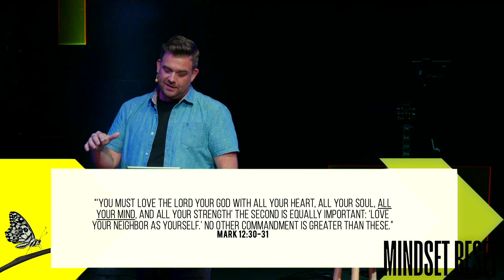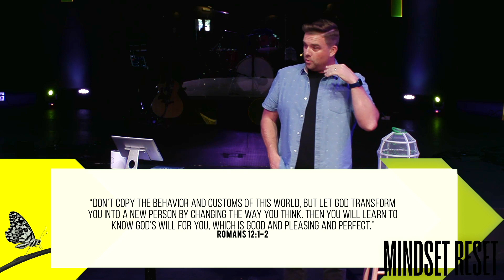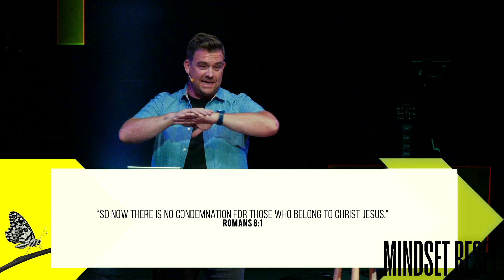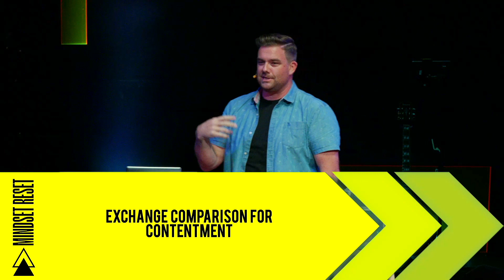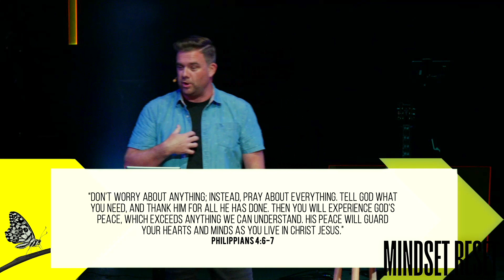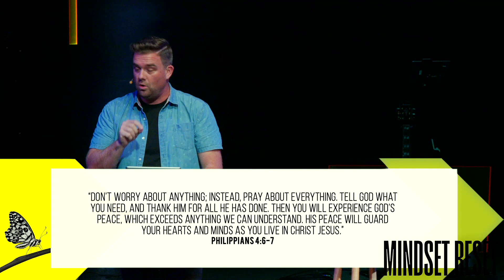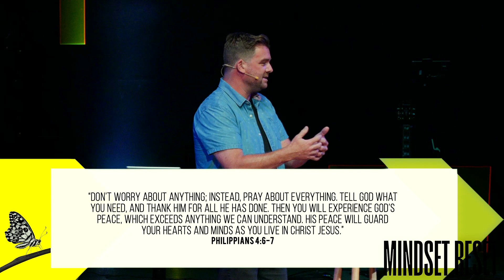Changing Your Mind...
From the Series: "Mindset Reset"
Pastor Kurt Duggleby
April 28, 2024